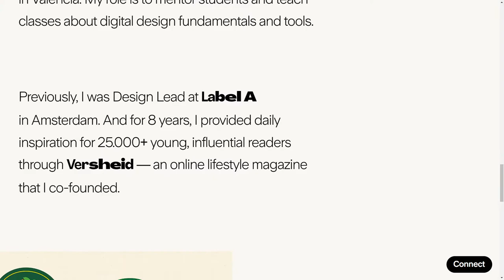Kevin van der Wijst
a Masterpiece web design project by Kevin van der Wijst from Spain was awarded the Site Of The Day certification on Jun 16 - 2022. Congratulations🎊
Personal website of digital designer Kevin van der Wijst, based in Valencia, Spain.